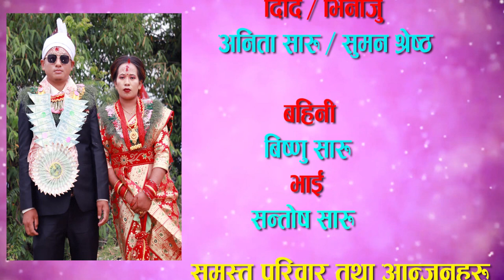Nepali Traditional Marriage Ceremony in Magar Culture. Bijan weds Sumi ,Full wedding video 2080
bijan Weds sumi part New Nepali wedding || Non Copyright Video 2080/2023